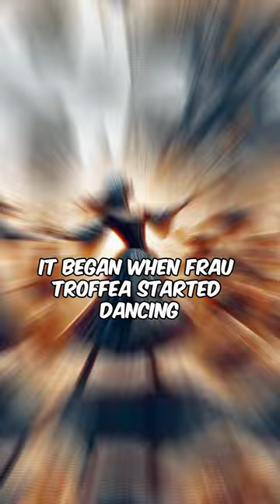💃The Dancing Plague of 1518 ⚰️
Ever heard of hundreds of people dancing uncontrollably for weeks? In 1518, Strasbourg, France faced the bizarre Dancing Plague! Frau Troffea started it all, and soon over 400 people joined, some dancing themselves to death! Was it mass hysteria or something more sinister? The cause remains a mystery!